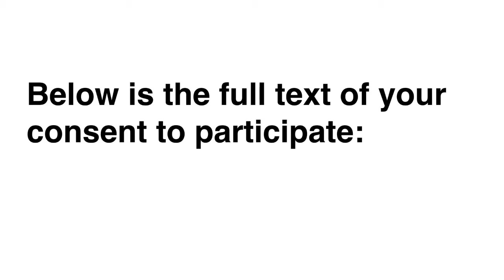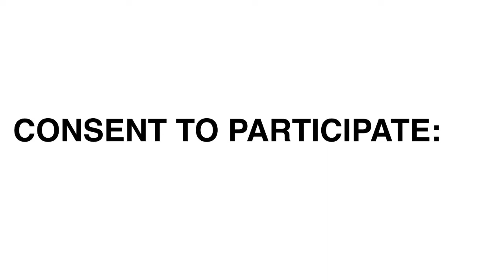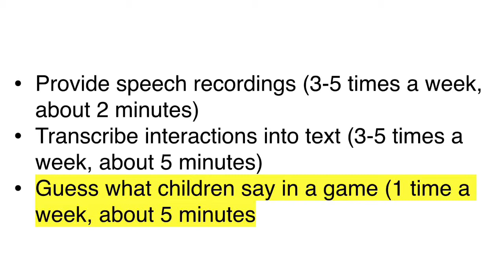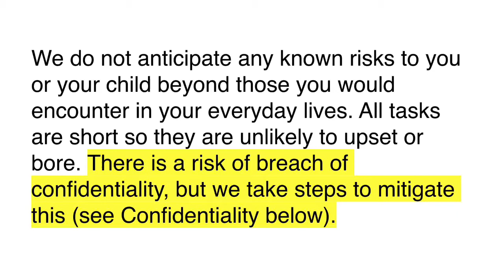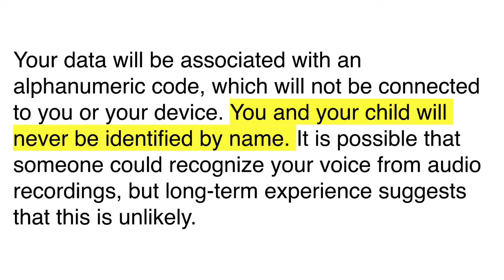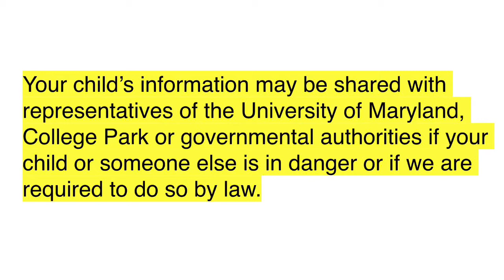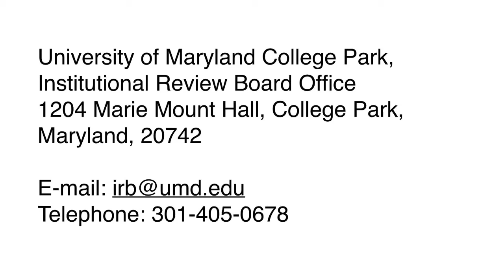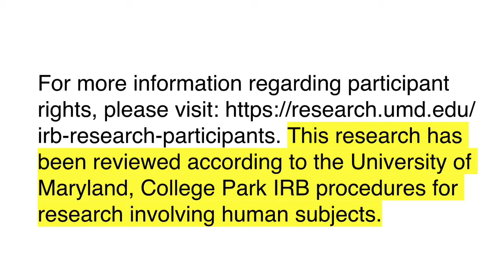KidTalk Consent Form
This is an audio recording of the consent form to participate in the KidTalk: Language Scrapbooking for Science research study. You can also read the consent form in our free app by going

We are grateful to Leah Packer, University of Maryland Theatre '23, for providing the voiceover for this video.